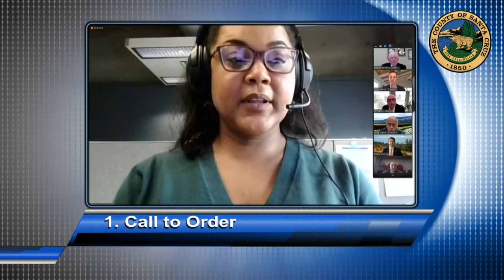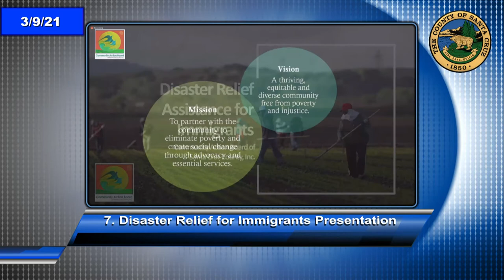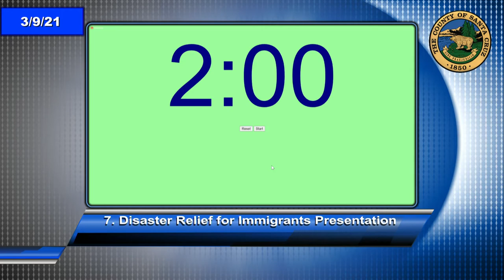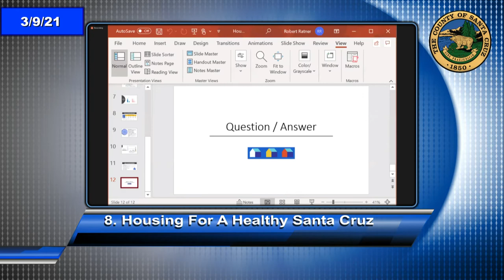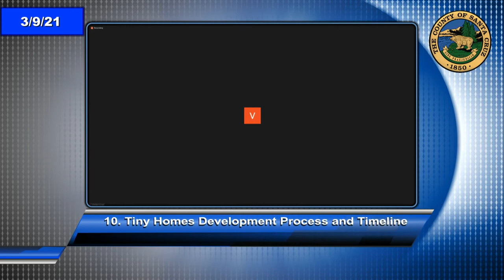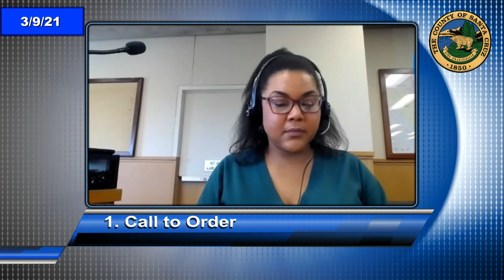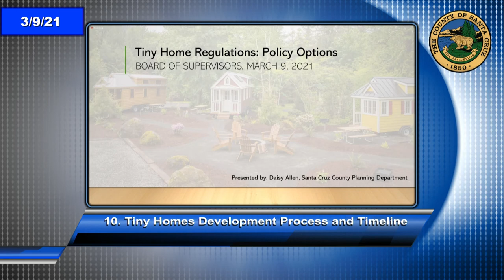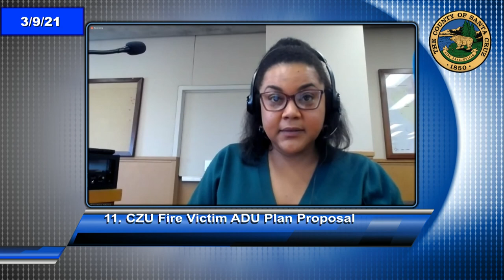Santa Cruz Board of Supervisors 3/9/21